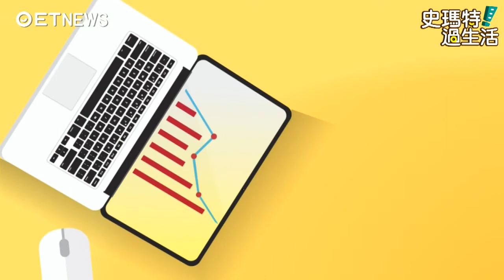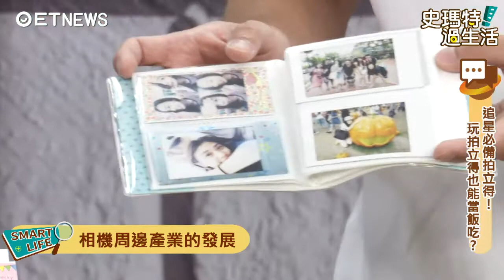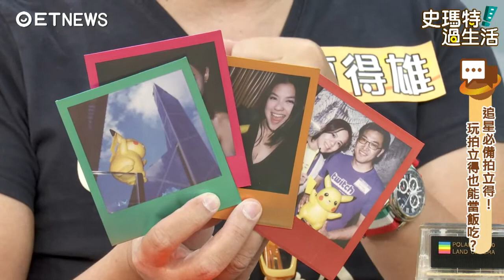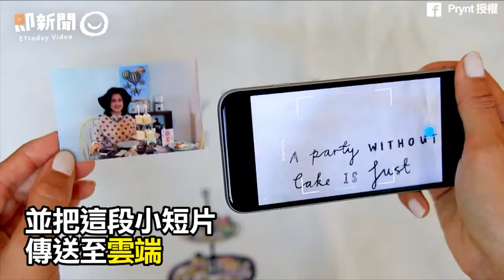追星必備拍立得！玩拍立得也能當飯吃？│瘋得雄 陳冠良 寶兒 焦凡凡 楊千霈│史瑪特過生活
拍立得原來有這麼多種類啊！
今天真的大開眼界了！
回去立刻買一台拍立得來玩啦～